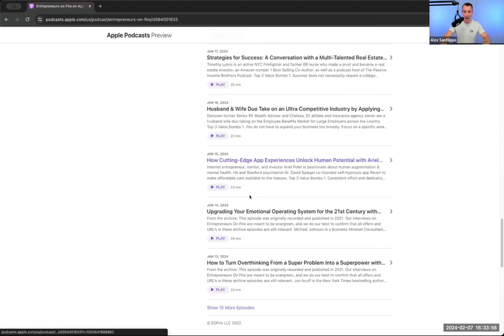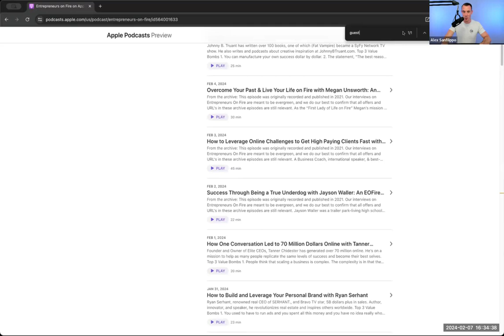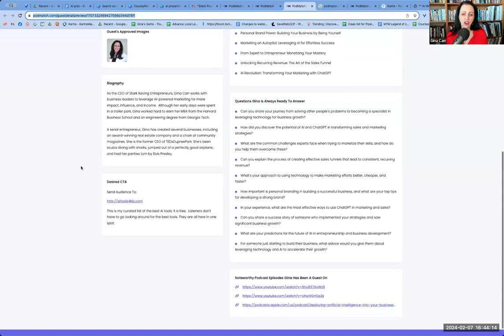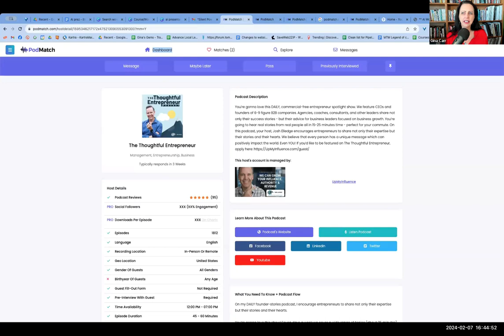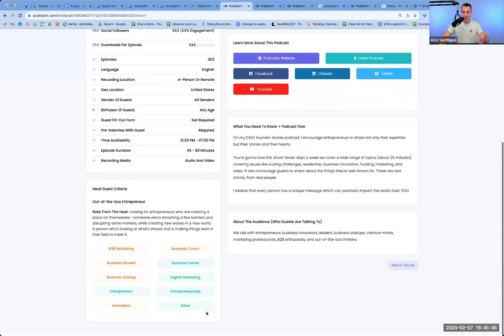How To Use Podcast Guesting to Build Entrepreneurial Success with Alex Sanfilippo of PodPros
PodMatch will help you get more interviews. Here it is!

You can build your Entrepreneurial success with the right combination of guesting on podcasts.

Today's episode is one you certainly won't want to miss. We're talking with a very special guest, Alex Sanfilippo, the founder of Pod Pros and PodMatch, who's here to shed light on the power of podcast guesting. Alex is going to walk us through some truly effective strategies for making your mark on podcasts that can help you grow your business.

He's got a wealth of knowledge to share, from selecting the right niches to crafting pitches that captivate the attention of podcast hosts.

Alex is also going to give us insights into the importance of follow-ups after your guest appearances and why sharing your episodes can make a significant impact on your success. Plus, he'll be offering his top five steps to becoming a standout podcast guest—a roadmap every entrepreneur should follow.

So, get ready to take notes as Alex lays down the wisdom you need to navigate the podcasting world with finesse and purpose. Whether you're here to pick up some tips for your first guest appearance or to fine-tune your existing strategy, this episode is jam-packed with advice that's essential for your entrepreneurial toolkit. Let's jump right in and start raving!

ABOUT
We're Stark Raving  Entrepreneurs. We help you with the lifestyle of "Live and Let Live." Do whatever you want, but don't hurt others and don't take their stuff. We embrace what is called the "Non-Aggression Principle" (NAP).

For your convenience here are some time stamps of note-worthy content for this episode:

00:00 Excited about podcast guesting and growing visibility.

04:52 YouTube helps with chores, but time-consuming. Prefer audio.

07:04 Podcast perspective holds value and should be recognized.

11:13 Podcasting guesting may become overwhelming for hosts.

14:54 Create narrow, specific "avatar" for target audience.

17:05 PodMatch builds digital one sheet for sharing.

21:34 Encourage mentioning host, like, rate, make request.

23:36 Credibility now depends on your connections.

26:37 Seeking value, permission to revisit in 6 months.

30:46 Caller resonates with Alex's approach to topics.

34:17 Podcast guests want clout, don't share.

37:16 Alicia is the expert for profile setup.

41:21 Flexible pricing to serve independent voices well.

44:23 New user may need time, affiliate link.

47:40 Pod Match notifies hosts when episodes come out.

49:31 Expands thinking, enhances material, focus on YouTube.

53:08 Podcast gaps, shared late, hosts thanked.

56:27 Podcasting elevates speaking skills, enhances credibility.

58:55 AI-powered PodMatch connects you with perfect podcasts.